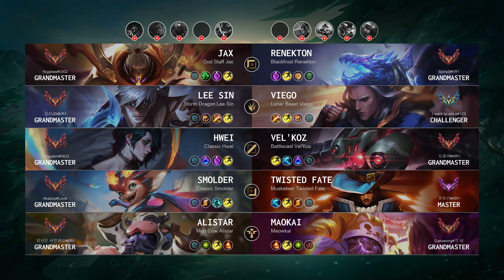Vel'Koz Mid vs Hwei - KR Grandmaster Patch 14.5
VelKoz Mid played by "요플래@KR1", KRGrandmaster 651 LP

- Skin: Battlecast Vel'Koz
- Primary Rune: Arcane Comet

Timeline:
00:00 Ban & Pick
00:15 Runes & Abilities
01:37 Gameplay
05:53 Team FIGHT
06:31 Gameplay
11:59 Team FIGHT
12:37 Gameplay
14:13 Team FIGHT
14:41 Gameplay
16:51 Take down The Turret
17:19 Gameplay
17:47 Team FIGHT
18:15 Gameplay
18:56 Team FIGHT
19:36 Gameplay
22:58 Get a SOLO KILL
23:13 Team FIGHT
23:29 Gameplay
24:20 Team FIGHT
24:48 Gameplay
27:02 Team FIGHT
27:41 Gameplay
28:50 Team FIGHT
29:40 Gameplay
30:07 Get a SOLO KILL
30:44 Take down The Turret
31:09 Take down The Inhibitor
31:46 Gameplay
33:03 Team FIGHT
33:19 Take down The Turret
33:25 Team FIGHT
33:30 Take down The Turret
33:45 End credit